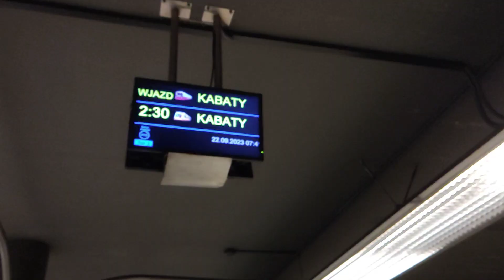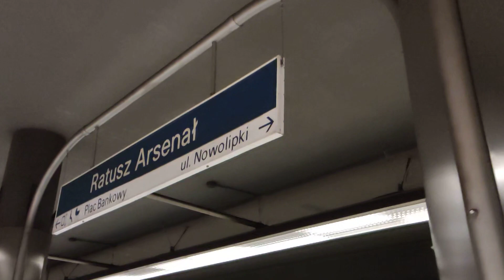Warszawskie metro- przystanek Ratusz Arsenał. Duża częstotliwość w kursowaniu warszawskiego metra